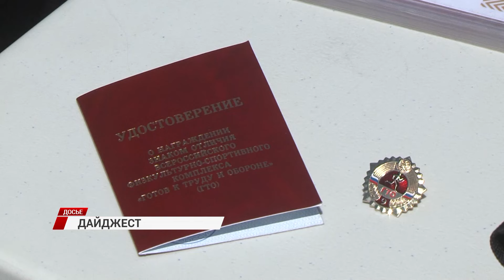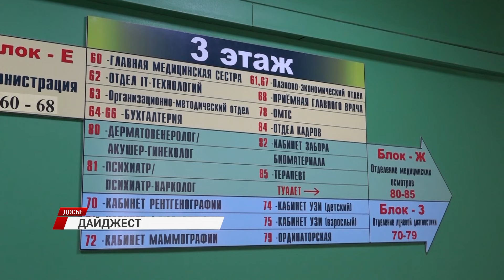"Новости за пару минут"/09.01.2024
- В Госдуме предложили сделать сдачу нормативов ГТО в школах обязательной;
- Россиян предупредили о скачке заболеваемости ОРВИ;
- как жители страны будут отдыхать в 2024 году?